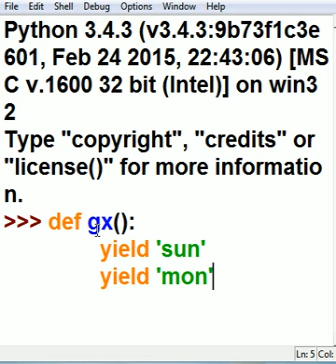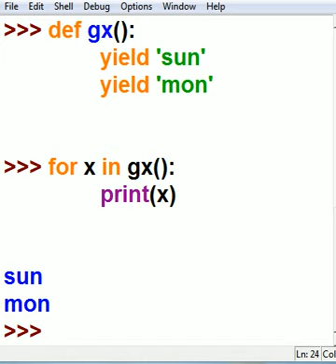Python Generator X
FIRST, a generator function assigned to a variable, and walked through with "next". THEN, a generator called from a for-loop with all its values immediately printed out.